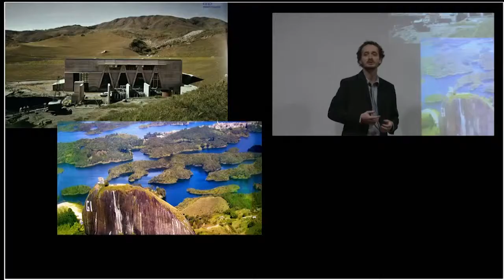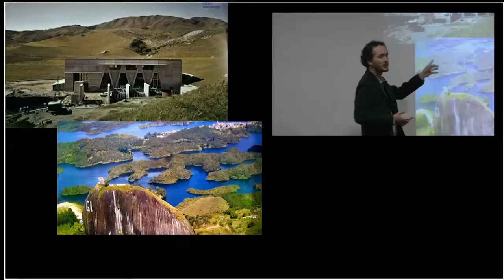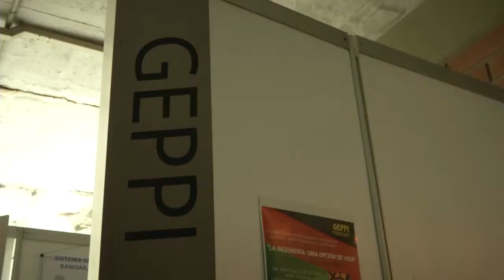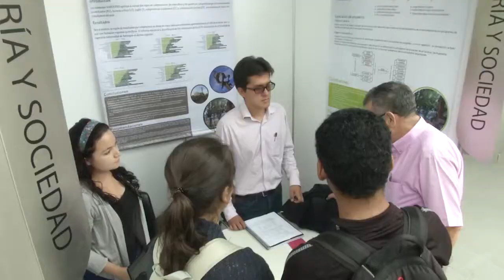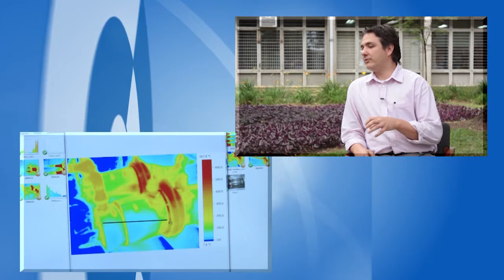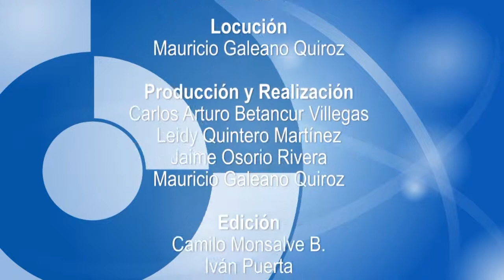Ingeniemos TV. (Eventos, investigación, invitado)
En este capítulo de Ingeniemos TV. presentamos un resumen de la celebración de los 200 de la primera cátedra de Ingeniería en Colombia; por otro lado, el lanzamiento del grupo de Investigación Geppi, y finalmente, el investigador del Grupo CIDEMAT, Franklin Jaramillo Isaza nos habla sobre su labor y la del Grupo.